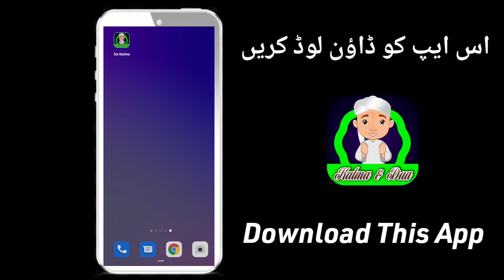6 kalima App || Learn six kalima full text & video || Download now link Description👇👇